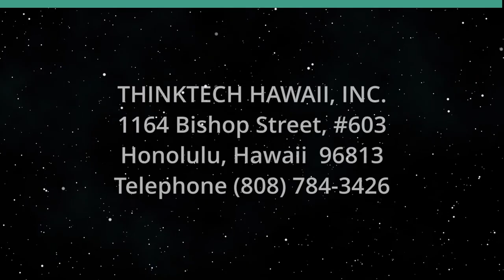To Maui from our Hearts (Finding Happiness in Hard Times)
Poems, Stories, Feelings.  The host for this show is Ken Burtness.  The guests are Penny Pence Smith and Leilani Madison.

Food and water are coming. Shelters are being built. Rooms are being procured. Clothes and shoes are being donated. They will be arriving…sometime. They will find their way…somehow. They will call when the lines are back up. Power will be restored in some areas…soon. In the meantime, stay in the shade. Do not touch the still-hot embers. Avoid breathing the smoky air. Above all do not think of loss. Friends are trying to connect. People are trying to give. Agencies are trying to organize. Solutions are trying to be found. All this will happen. The world’s heart is with the people of Maui.

Underwriters:
Michael Sklarz
The Cooke Foundation
Hawaii Energy
Hawaii Energy Policy Forum
Hawaiian Electric
Galen Ho of Immersive Worlds
Kamehameha Schools